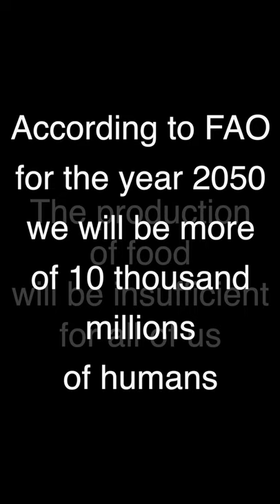Nespresso Talents 2019 - The Food of the Future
Nespresso Talents is a celebration of creative filmmaking. Now in its fourth year, this unique competition empowers filmmakers to tell a story through the format of vertical video. More than 380 videos were submitted from over 40 countries.